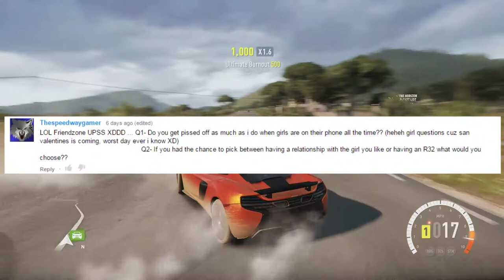Ask Hippo - Horizon 3 and Setup Tour??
What do you record with ? : Elgato Game Capture HD
What do you edit with ? : Adobe Premier Pro / Final Cut Pro X
What do you stream with ? : xSplit or OBS

What is up guys,I would really appericate if you could donate to the channel, this all money would be used to further increase the quality of my videos through equipment such as monitors and GPU's etc. So please a donation is much appreciated :) every little helps

Wanna be partnered ??
The RPM Network are always recruiting members Gravez - Twitter - Insta - Facebook - Google+